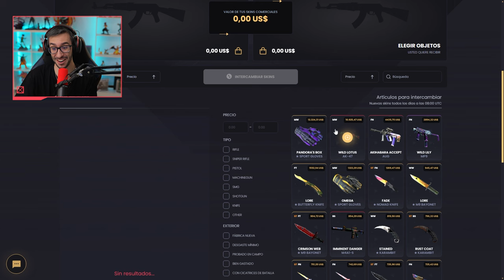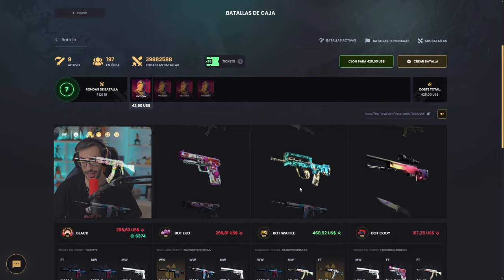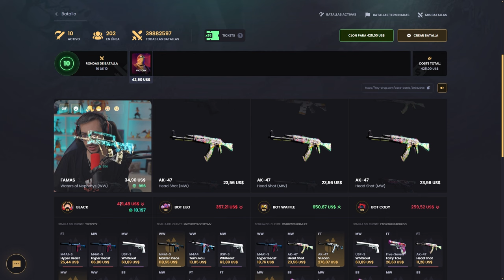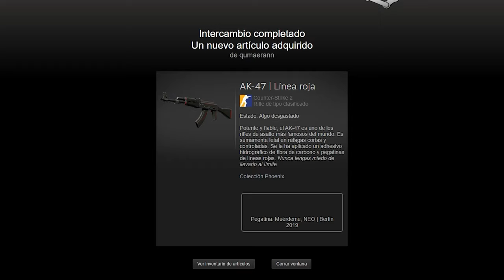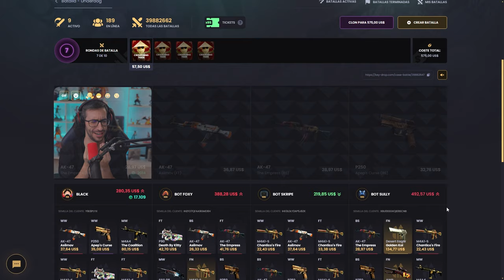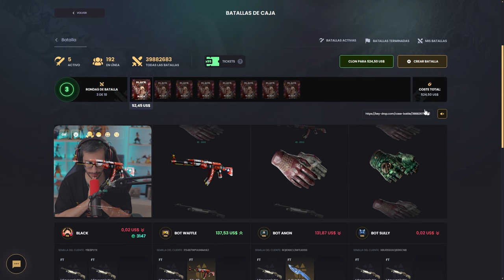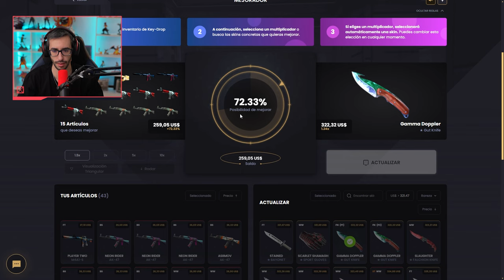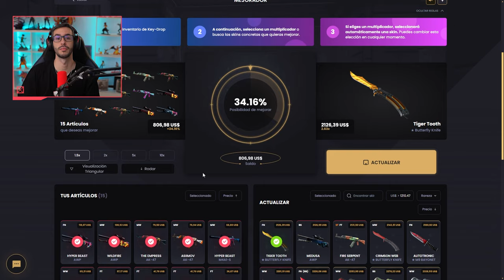¡BUSCANDO GEMAS EN BATALLAS 1VS4!